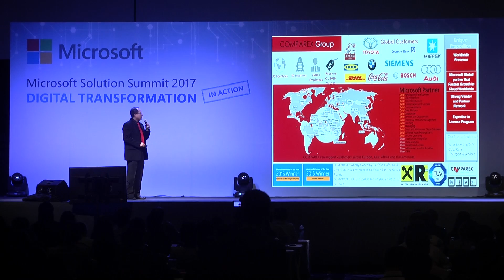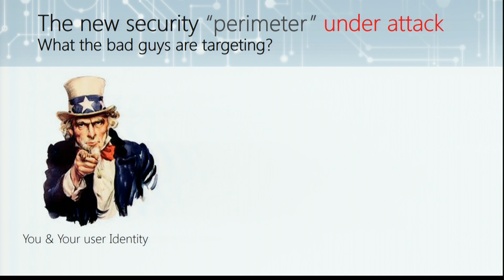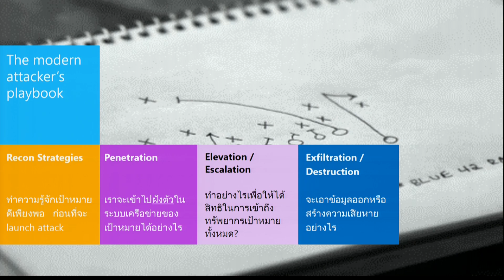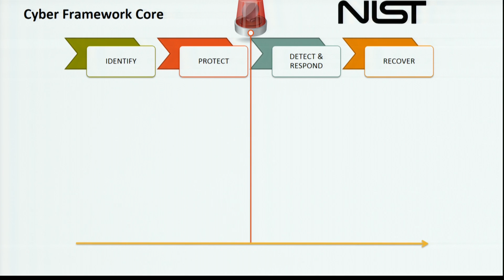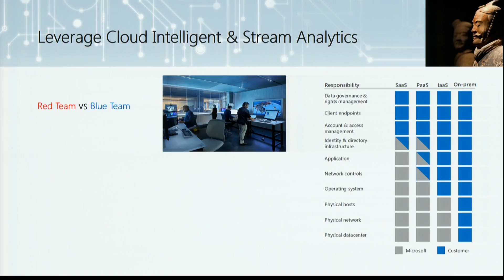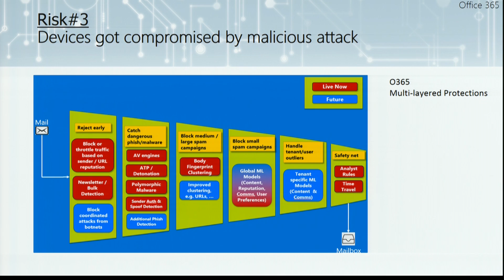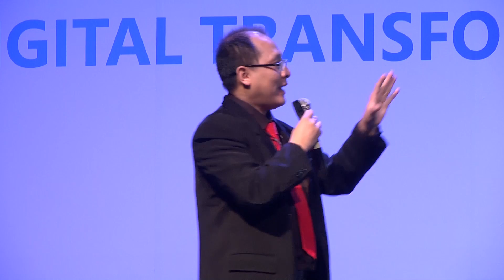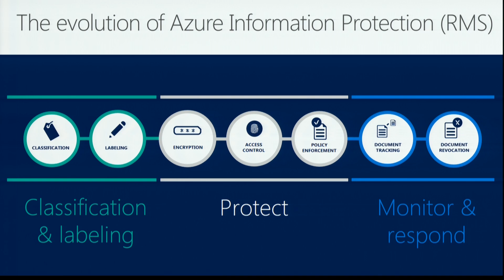Microsoft Solution Summit 2017 - Digital Transformation in Action : Part 4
Microsoft Solution Summit 2017 - Digital Transformation in Action : Part 4 เพิ่มความมั่นใจในการเข้าสู่ Digital Transformation ด้วย Modern Cyber Security